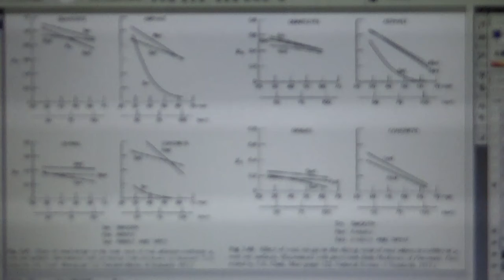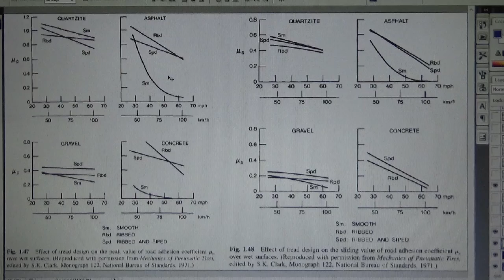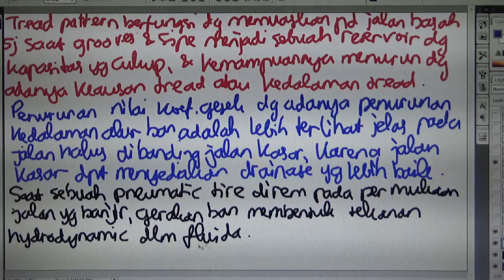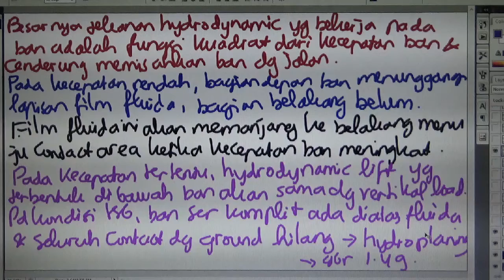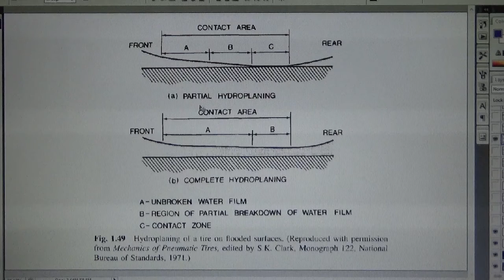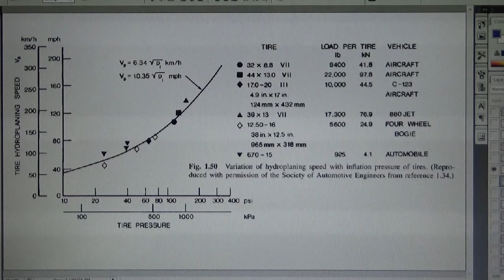Ban di jalan basah part 2 (hydroplaning)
Di video ini dijelaskan apa itu hidroplaning dan kapan (pada kecepatan berapa) hidroplaning terjadi. Hidroplaning terjadi ketika gaya vertikal dari gaya hydrodynamic sama dengan gaya normal ban. Hal tersebut dapat terjadi logikanya adalah seperti ketika kita melempar batu ke permukaan air. Semakin cepat kita lempar, batu akan memantul di atas permukaan air. Atau seperti orang bermain ski air. Pemain ski air bisa mengendarai papan ski di atas air ketika dia ditarik (bergerak) dengan kecepatan tertentu. Itulah apa yang dinamakan hidroplaning.